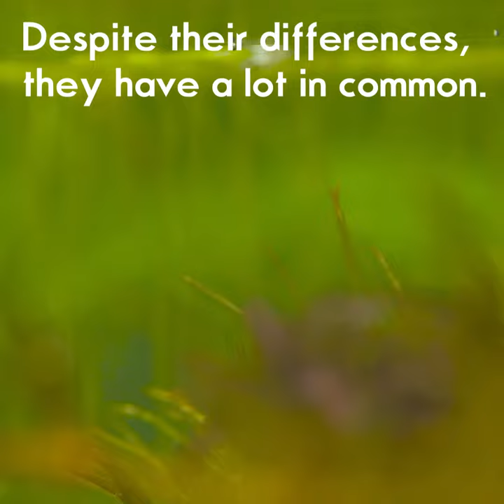spiders shorts nature wildlife spider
A short about spiders. Because like wasps they deserve more love.